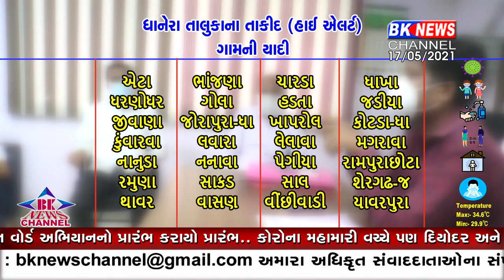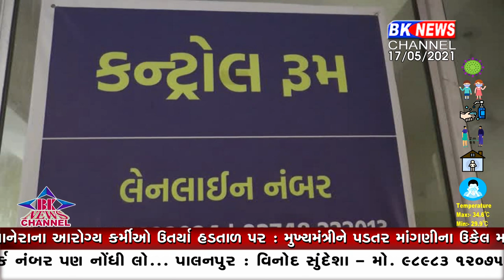ધાનેરા તાલુકાના 28 જેટલા ગામોમા વાવઝોડા ની અસર વર્તાતા તમામ ગામોને સતર્ક કરી દેવામાં આવ્યા....